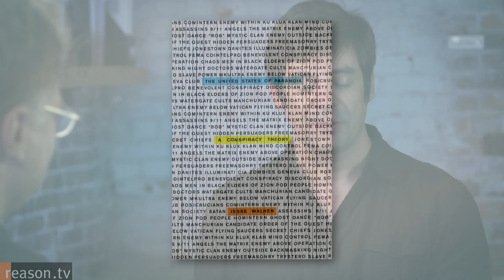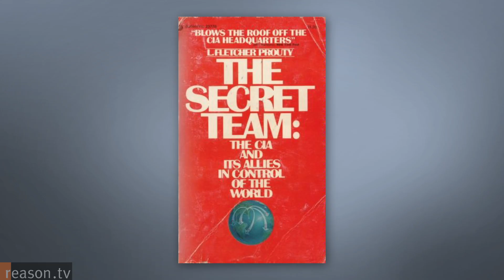What Conspiracy Theories Say About Us: Jesse Walker on The United States of Paranoia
"Political paranoia, and conspiracy theories in particular, have been a part of the United States since before there was a United States," explains Reason Magazine books editor Jesse Walker, author of the new book The United States of Paranoia: A Conspiracy Theory. "Even when a conspiracy theory says absolutely nothing true about the object of the theory, if it catches on it says something true about the anxieties and the experiences about the people who believe it."

Rejecting the assumption that these beliefs are the purview of outsiders on the fringes of society, Walker details how even those at the very heart of American power - from John Quincy Adams' fear of Freemasons to LBJ's insistence that communists were stoking race riots - have held these views.

ReasonTV's Nick Gillespie sat down with Walker to discuss his book, the deep history of conspiracy theories in America, and how he became fascinated with the topic.

Approx. 9:20 minutes.

Produced by Meredith Bragg. Shot by Todd Krainin and Amanda Winkler.